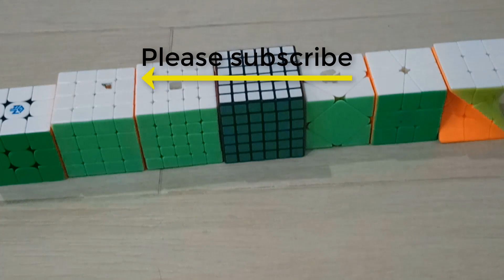Part 5 สาเหตุที่ทำให้ผมต้องปิดซีรี่ย์ | Minecraft เอาชีวิตรอด 1.16.5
อีกครั้งนึงครับ สาเหตุที่ใหญ่ที่สุดคือ โปรแกรมอัดหน้าจอมันเก็บเสียงแล้วไม่ตรงกับภาพครับ แล้วก็ระหว่างตัดต่อมันค้าง